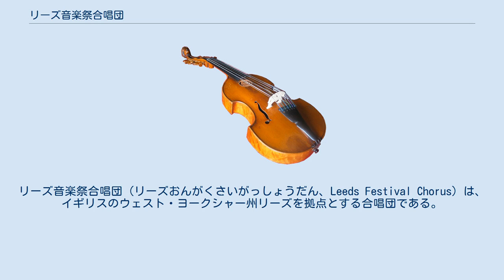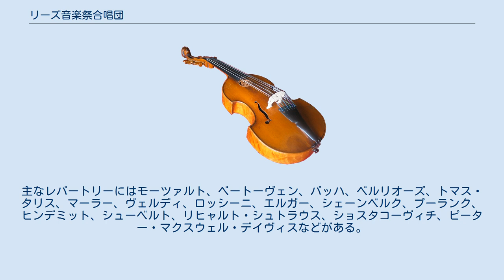リーズ音楽祭合唱団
リーズ音楽祭合唱団（リーズおんがくさいがっしょうだん、Leeds Festival Chorus）は、イギリスのウェスト・ヨークシャー州リーズを拠点とする合唱団である。
ソプラノ、アルト、テノール、バスの4声部で計170人の団員を擁する。
ヨークシャーやイギリス各地で公演を行い、BBCプロムスやマンチェスター・アリーナへも出演する他、BBC Radio 3にて定期的に公演が放送されている。
共演した主要なオーケストラにはハレ管弦楽団、BBC交響楽団、BBCフィルハーモニック、ノーザン・シンフォニア、ロンドン室内管弦楽団、オペラ・ノース管弦楽団、イギリス室内管弦楽団などがある。
 現在、合唱指揮者・芸術顧問をサイモン・ライト（Simon Wright）が務めている。
 1858年、ヴィクトリア女王によるリーズ・タウン・ホールの開館を祝して開催された第1回目のリーズ音楽祭で、合唱を担当する合唱団として発足。
それ以来音楽祭開催の度に臨時編成されてきたが、1976年に自主運営団体として独立。
2008年には合唱団の創立150年を記念したジュディス・ビンガムの特別委嘱作品「シェイクスピア・レクイエム」の初演を行った。
 創立以来の長い歴史の中で、アーサー・サリヴァン、トーマス・ビーチャム、ジョン・バルビローリ、カルロ・マリア・ジュリーニ、ヤッシャ・ホーレンシュタイン、ハンス・リヒター、ピエール・ブーレーズ、チャールズ・マッケラス、コリン・デイヴィス、ジョン・エリオット・ガーディナー、ヤン・パスカル・トルトゥリエ、マーク・エルダー、ロジャー・ノリントン、ジョン・ラボック、アンドルー・デイヴィスら錚々たる指揮者が指揮に参加している。
 これまでリーズ音楽祭による様々な委嘱作品の初演に参加しており、ドヴォルザークの「聖ルドミラ」（1886年）、エルガーの「カラクタクス」（1898年）などが作曲者自身の指揮によって演奏されてきた。
最も有名な委嘱作品にウォルトンの「ベルシャザールの饗宴」（1931年）があり、マルコム・サージェントが初演の指揮を担当した。
 定期公演は、主にリーズ国際コンサートシーズンの一環として、リーズ・タウン・ホールで行われている。
近年は、マンチェスターのブリッジウォーター・ホール、ヨーク大聖堂でも公演し、さらにロイヤル・アルバート・ホールでのBBCプロムスにも参加している。
主なレパートリーにはモーツァルト、ベートーヴェン、バッハ、ベルリオーズ、トマス・タリス、マーラー、ヴェルディ、ロッシーニ、エルガー、シェーンベルク、プーランク、ヒンデミット、シューベルト、リヒャルト・シュトラウス、ショスタコーヴィチ、ピーター・マクスウェル・デイヴィスなどがある。